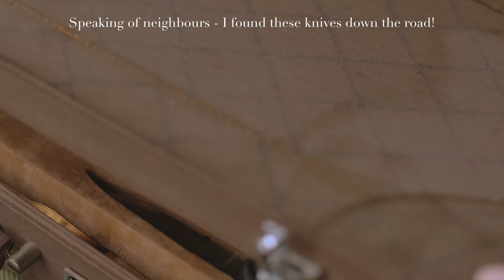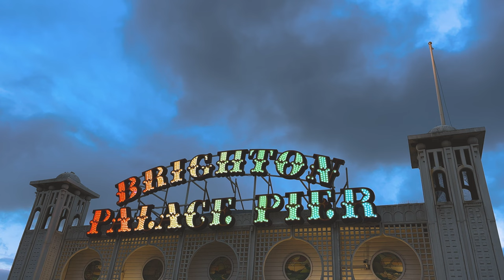I love boring days! ✨ 😊 SILENT VLOG, no music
Finally getting warmer! The light has been more generous these days so hopefully more footage from inside! :*

brighton, hove, asmr, silent vlog, aesthetic, no music, relaxing sounds, nature sounds, cooking, daily life, art, books and all the other good stuff channel. :)